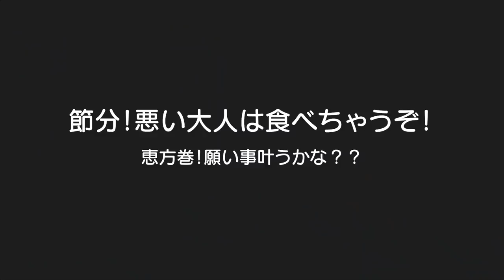【節分】赤鬼青鬼登場！恵方巻完食！？男女双子赤ちゃんMix twins ate Ehomaki on a day of the Setsubun. Did you cry to an ogre?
二卵性男女双子赤ちゃん生後1歳2ヶ月（449日）パパが休みなので1日早い節分！2人は鬼に泣いちゃうかな？恵方巻は食べれたかな？来年は鬼は外福は内できるようになってるかな？来年も楽しみ！！

【豆55万粒】100人の子供 vs ヒカキン赤鬼やったら鬼が窒息して即死しました【節分】